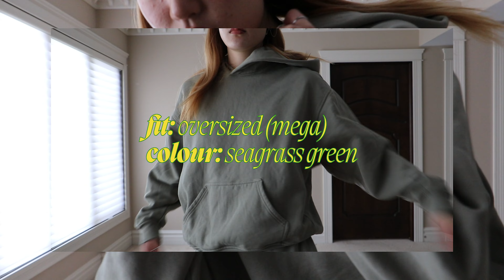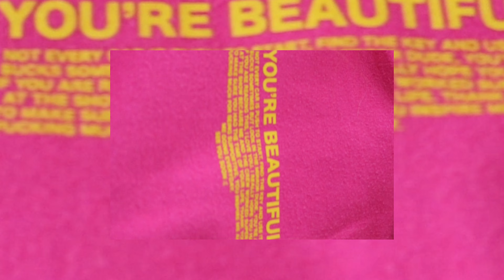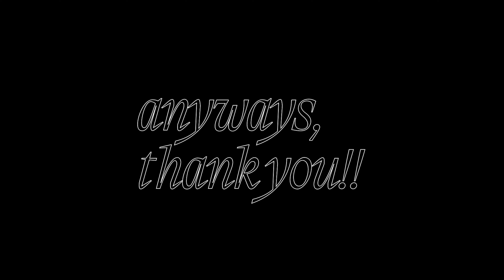too much sweat not enough suit // a lookbook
Hello hello!
It's been a hot minute. This past month has been really busy for me, but making this lookbook ~sparked joy~ ;;

In this video I wanted to style a sweatsuit that I had recently purchased from aritzia! I only recently started to lean more into the whole ~sweatsuit chic~ and kinda solidified my growing interest through buying this sick ass green one LOL

This was too much sweat not enough suit // a lookbook with Jane Oh. I hope you enjoyed :^)
SIZING REFERENCE:
-Height: 172cm/5'7.7
-Size: Small
(the tna cozy af sweatpants run a bit large -- I purchased a xs)
MUSIC
FILMED + EDITED BY:
Jane Oh
SAY HELLO!
Simply out of curiosity -- does anyone read the description box?? LOL I usually do, but wondering if other do as well 😂